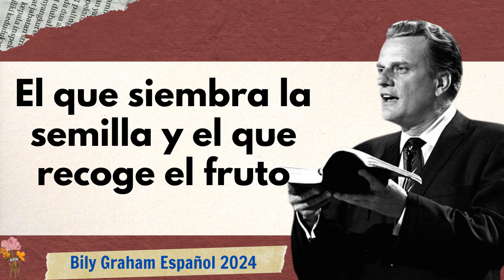Bily Graham Español 2024 - El que siembra la semilla y el que recoge el fruto